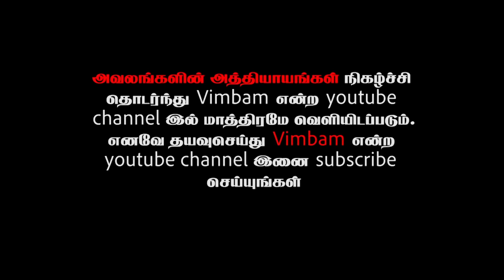யாழில் பிணக்குவியலில் புலர்ந்த பொழுது (அவலங்களின் அத்தியாயங்கள் -12)